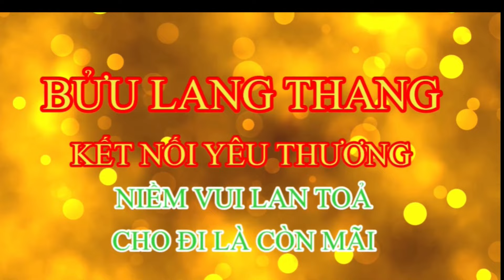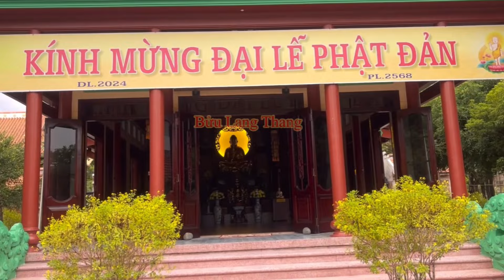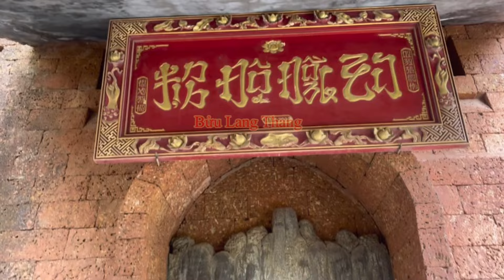Chùa Đẹp Trên Sườn Đồi Có Tượng Mẹ Quan Âm Hai Mặt Lớn Nhất Việt Nam Phong Cảnh Nên Thơ